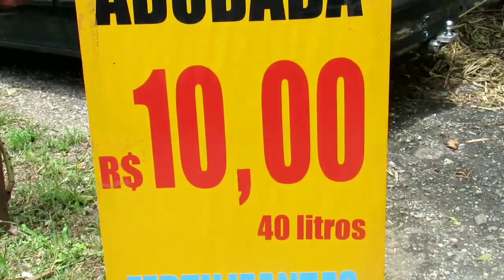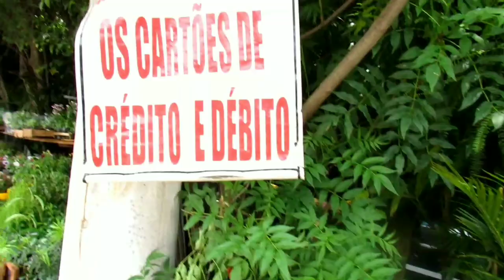BORA LÁ P BANCA MAAAAIS FAMOSA DE SÃO PAULO ❤️? 🏃 🌼🌸🌺💐🌶️🌷🌹🏵️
Nesse vídeo a Bia vai  mostrar p vcs a banca mais famosa de São Paulo,e suas orquídeas maravilhosaaaas😱😱😱😱😱
MUITO OBRIGADA PELO CARINHO DE VCS COM A FABIANA❤️
Clique no link e se torne u membro do canal 😉

 Arte do canal:
Fabiana Moura

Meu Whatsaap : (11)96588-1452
Contato do Sr. Veloso:

Banca do Sr. Veloso
 Av. Dep. Emílio Carlos,1537- Carapicuíba - SP. Telefone